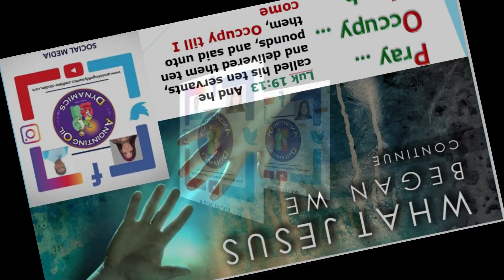Question Coming Single Currency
Join a panel of end-time-minded individuals as they discuss the coming single currency system.
All ANOINTING OIL DYNAMICS video projects are my FREE ministry to the world! Please use and share anything I create as you desire. I only ask that you LINK or MENTION my channel so others can find my work.

Our Crypto currency (BTC) account is bc1q0d8mmf6zghqxs04fa98fkpk2h4p6zvgw7zw0pn